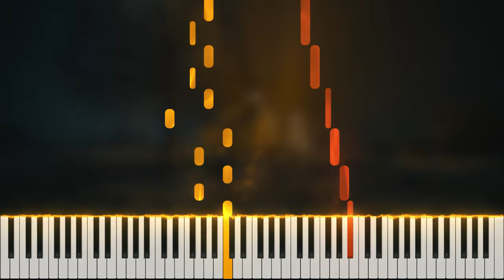Victorian Fantasy | Joshua Kyan Aalampour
This is the MIDI tutorial for my composition "The Forsaken Waltz".